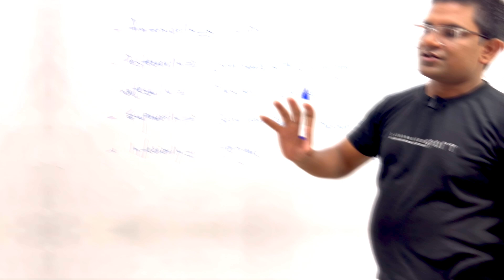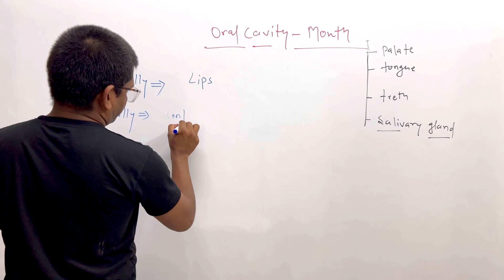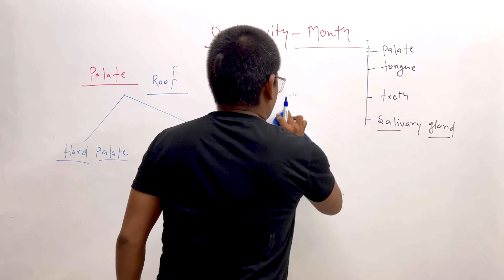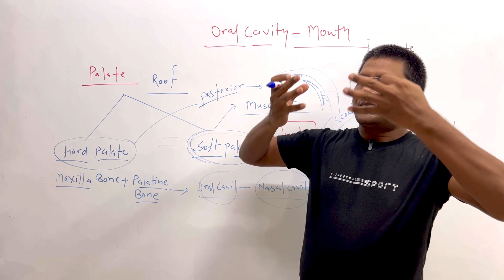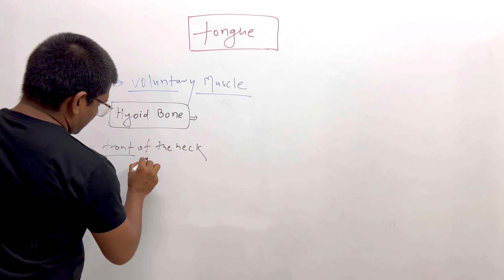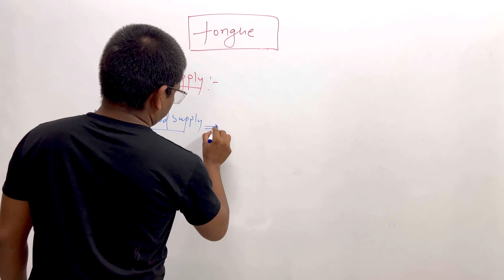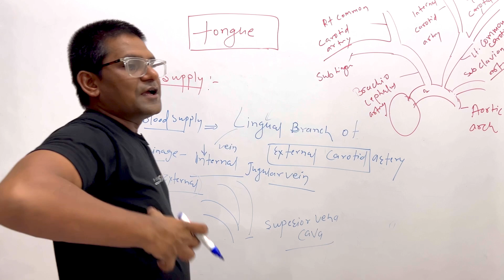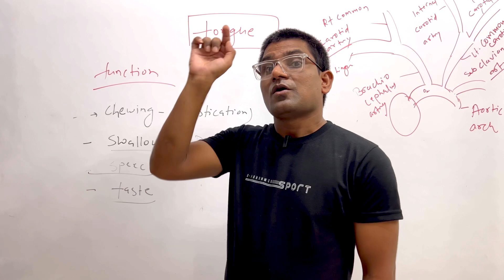DIGESTIVE SYSTEM II CLASS#05 II ORAL CAVITY (Mouth & Tongue) II ANATOMY & PHYSIOLOGY II BSCNSG/GNM